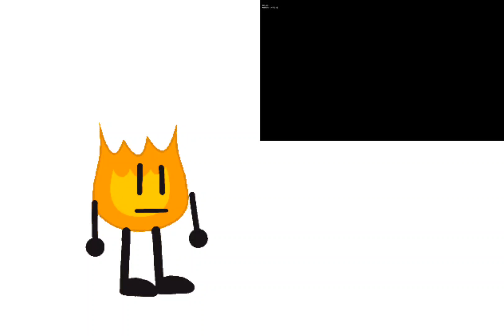fnf firey dc2 animation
@KingPuffy56 made firey